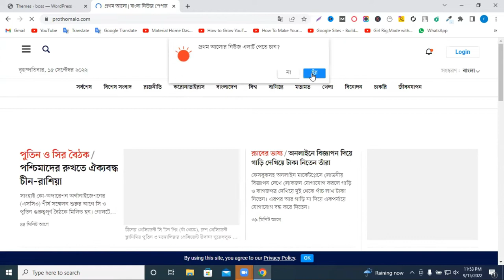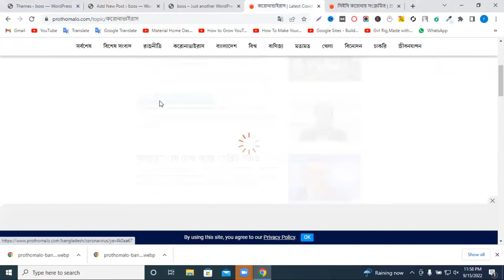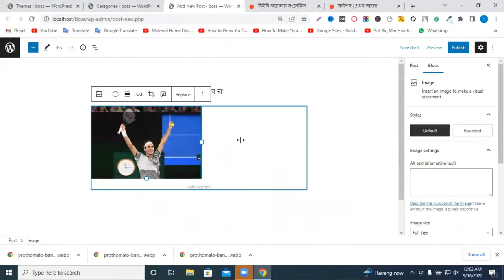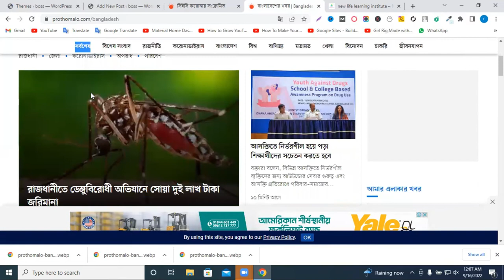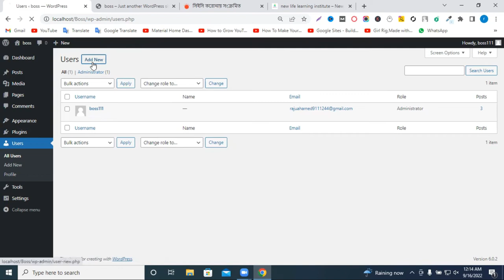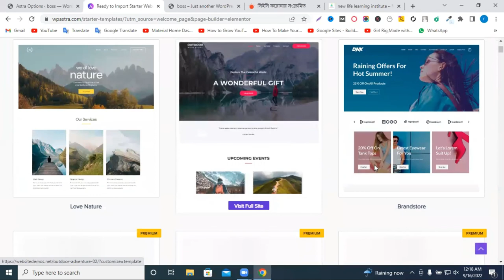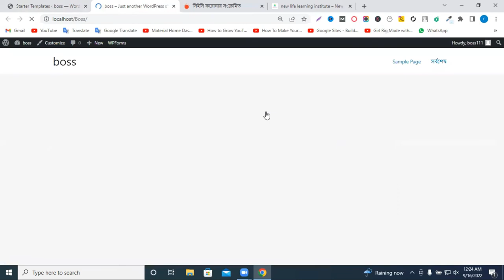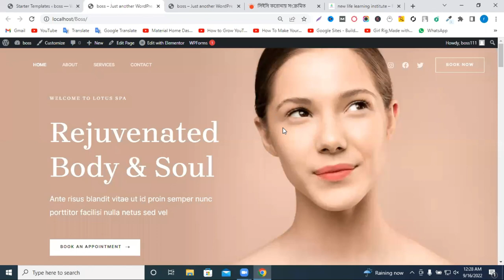WordPress Dashboard Tutorial - Exploring the WordPress Dashboard | Learn WordPress | #2